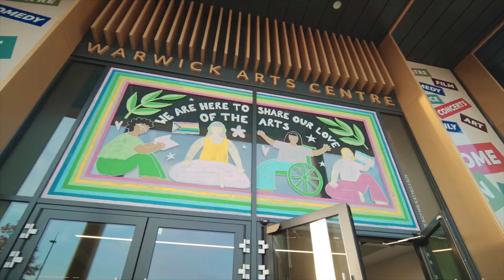Celebrating Global Connections: One World Warwick Highlights Video 🌍🎥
We were honoured to collaborate with the University of Warwick to create a dynamic highlight video for their first-ever One World Warwick celebration! This week-long event in November brought Warwick’s vibrant global community together through a series of exciting activities, showcasing the diversity, energy, and sense of connection that make Warwick truly unique.

Our mission? To distil an entire week of cultural celebrations into a compelling 90-second highlight reel that captured the joy, engagement, and spirit of this groundbreaking event. Using raw footage and stills provided by Warwick’s in-house video team, we worked our magic in post-production—crafting an emotionally charged narrative with seamless transitions, vibrant graphics, and uplifting music.

The final deliverables, optimised in both 16:9 and 9:16 formats, ensured accessibility across digital platforms, from social media to internal university channels. The result? A high-energy film that not only celebrated the event’s success but also inspired pride and enthusiasm for its return as an annual tradition.

📈 Why choose Slate and Mortar?
We specialise in creating impactful event videos that tell your story, engage your audience, and leave a lasting impression. Whether it’s a one-off celebration or an ongoing tradition, we’ll bring your vision to life with creativity, precision, and a deep understanding of your goals.

👉 Ready to showcase your next event?
Get in touch with us today to see how we can make your project unforgettable.